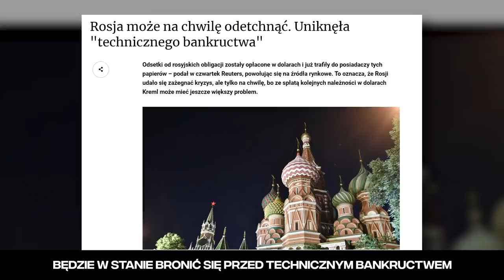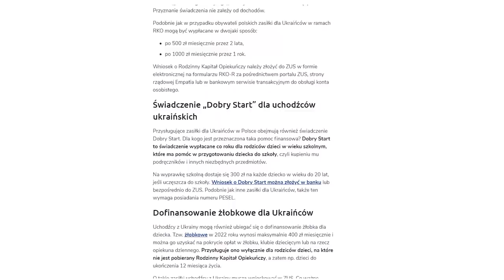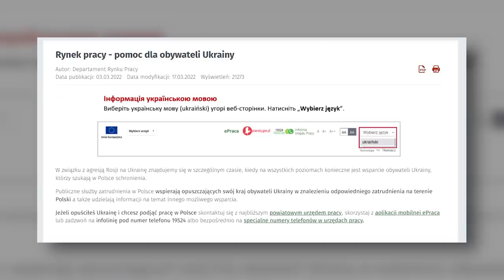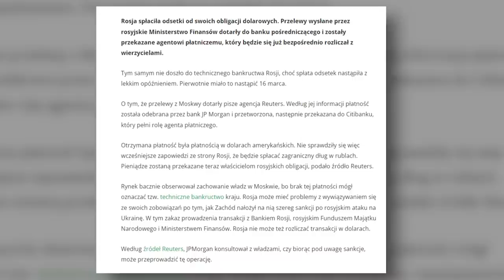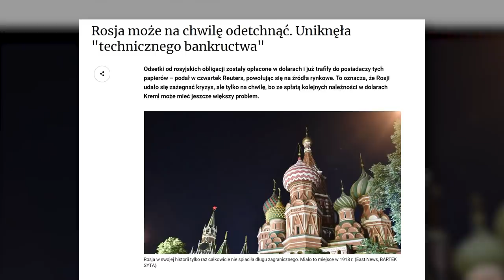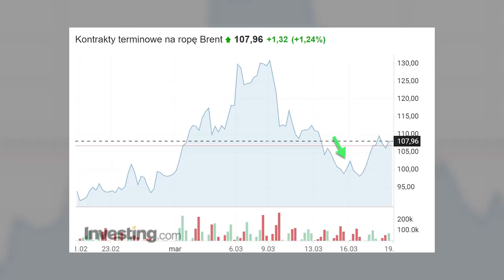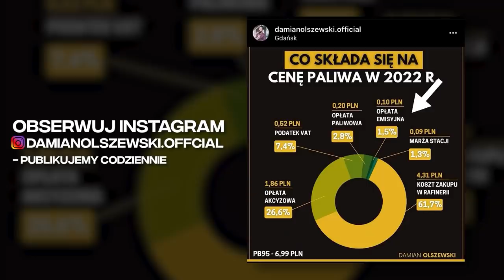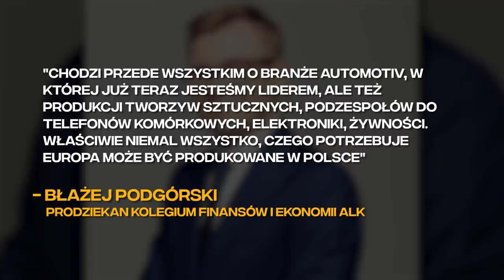BizWeek: Polska ZYSKA na WOJNIE?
Rozkład odcinka:

00:00 - BizWeek: POLSKA ZYSKA dzięki WOJNIE?
01:20 - Ustawa o pomocy Ukraińcom
04:59 - Czy Rosja zbankrutuje?
08:44 - Ropa już nie tak droga jak wcześniej, ale ceny paliw nie chcą spadać
12:05 - Polska ma szanse stać się zapleczem produkcyjnym Europy